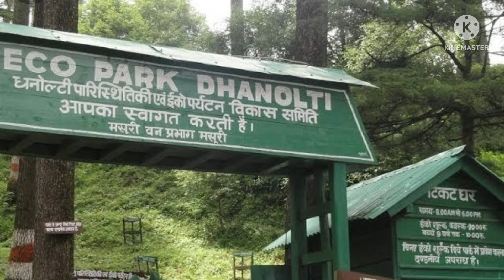Adventure tourism in Uttarakhand mountain biking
mountain biking